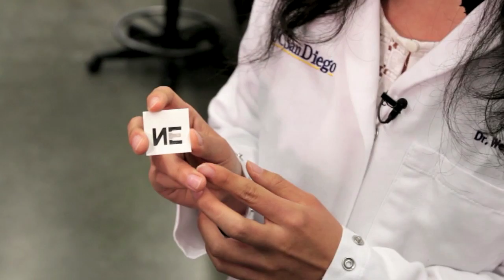Can sweat power your smartphone?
Researchers in California have developed a device that can monitor your workout progress and generate power from your perspiration.

Dr. Joseph Wang and his team at UC San Diego showed off their invention at the national meeting of the American Chemical Society in San Francisco.

It works by measuring a chemical called lactate that is naturally present in sweat. The more intense the workout, the more lactate your body produces.

The sensor also strips electrons from lactate to generate a small electrical current. Wang hopes the device can eventually power a smart watch or heart rate monitor.